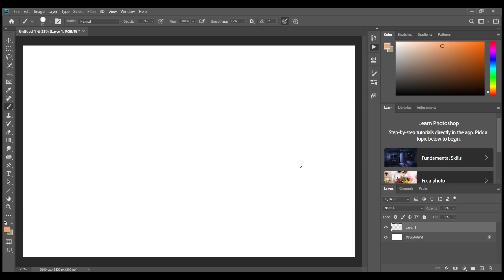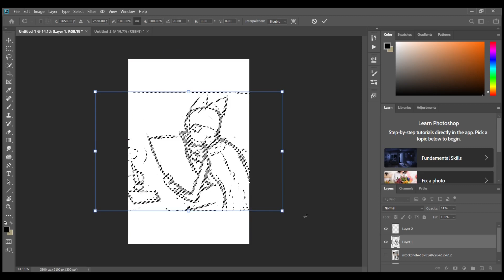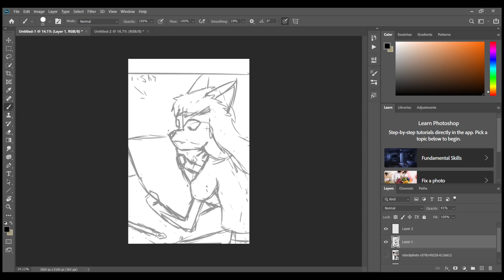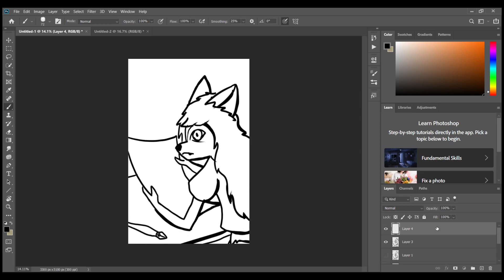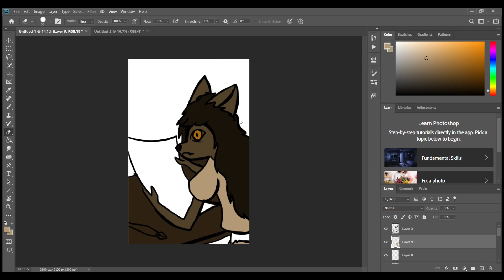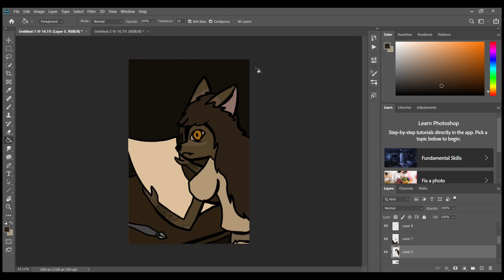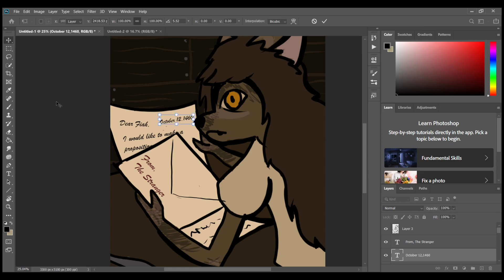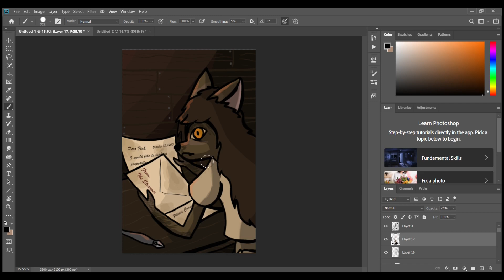Sketch Series: The Strangers Letter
Hey Everyone, today is more schoolwork. Good news is that the schoolwork is a drawing, so I drew up a Fiah, cause I haven't gotten to draw her in a while. I hope you all enjoy!